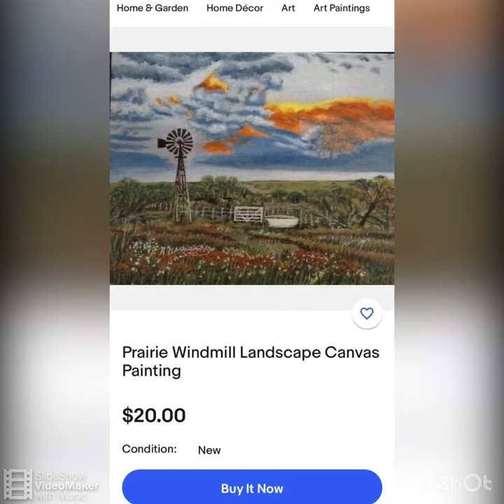Landscape Art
Sharing a short vid of some of my art